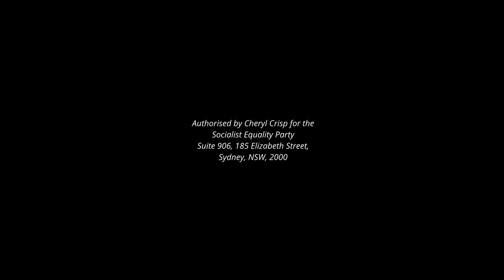SEP (Australia) candidates hold speak out in southwest Sydney ahead of NSW election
SEP candidates Oscar Grenfell and Max Boddy, along with other party members, spoke to people in working-class Liverpool about the need for a socialist alternative to the program of war and austerity put forward by all other parties in the election.